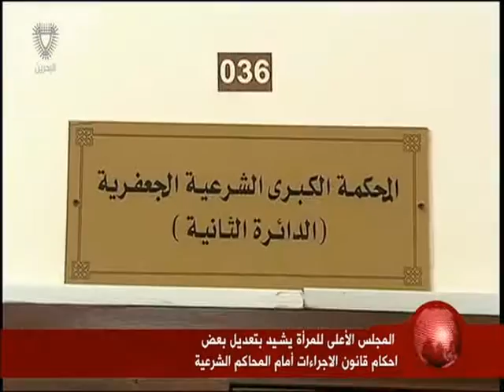البحرين: المجلس الأعلى للمرأة يشيد بتعديل بعض أحكام قانون الإجراءات أمام المحاكم الشرعية